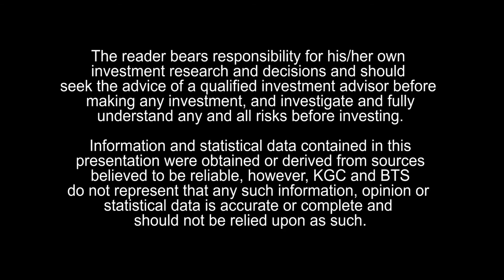Mickey Fulp: "Not a Crash, But a Needed Correction"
Mickey Fulp, editor of The Mercenary Geologist, explains why he views gold's recent drop as a needed correction rather than a crash.
He also discusses a few promising gold and copper companies.